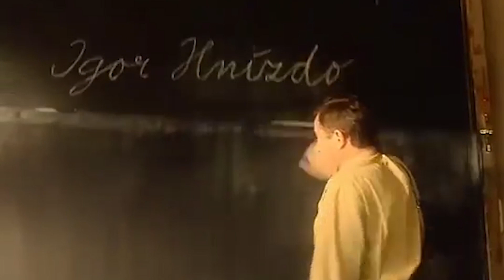Herec Jan Tříska zemřel. Podle policie sebevraždu nespáchal